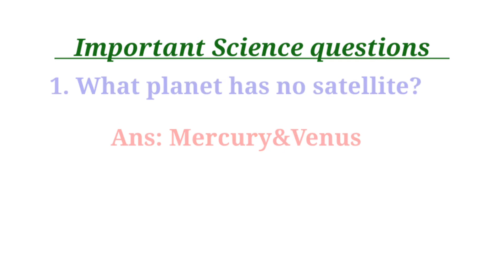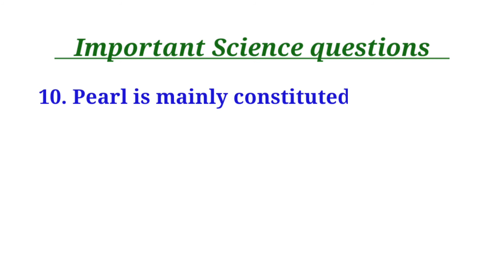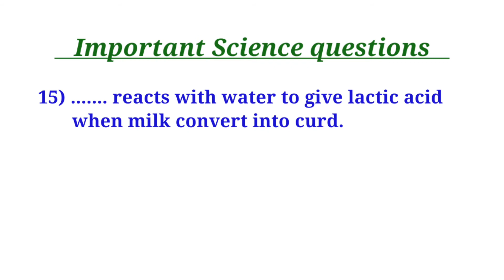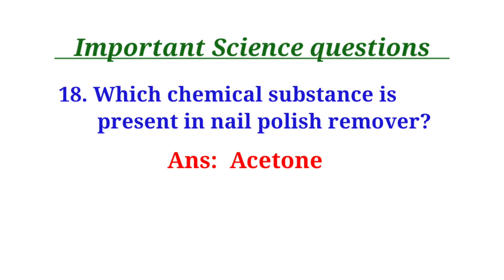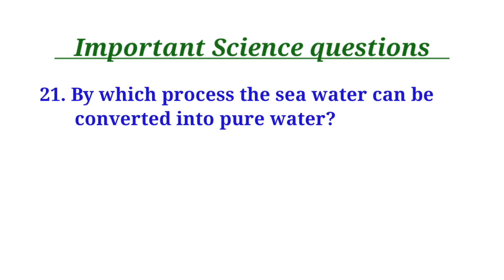gk questions and answers.What planet has no satellite?What is dry ice short name? gk quiz.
General knowledge (GK) questions and answers.
1. What planet has no satellite?
2. What helps milk to convert into curd?
3. The instrument used for measuring the intensity of sound is called as
4. What halogen is used as an antiseptic?
5. What mineral is required for muscle contraction?
6. What vitamins can be synthesized by human body?
7. What kind of oil lowers blood pressure?
8. What is the main component of biogas?
9. Who discovered atomic nucleus?
10. Pearl is mainly constituted of .
11. What is dry ice short name?
12. Which variety of coal contains the highest percentage of carbon?
13. What element is needed for bones and teeth?
14. What mineral is required for muscle contraction?
15) reacts with water to give lactic acid when milk convert into curd.
16. Where is the smallest bone in human body?
17. H5N1 influenza is .
18. Which chemical substance is present in nail polish remover?
19. What is principle of optical fiber?
20. What nutrients are needed for new tissue?
21. By which process the sea water can be converted into pure water?
22. In what organ is converted from ammonia into urea of the human body?
23. What element is used on the tip of matchstick?
24. What bacteria is responsible for the formation of curd?
25) is known as 'king oyster mushroom'.